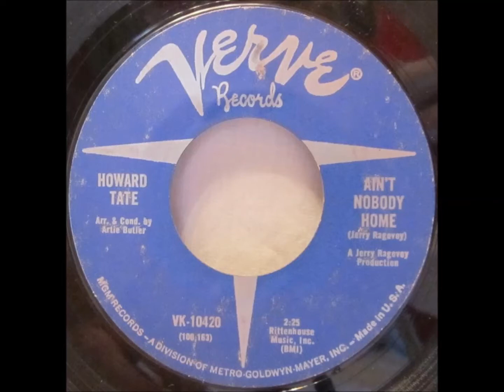Howard Tate ... Ain't nobody home. 1966.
Flip side How come my bull dog don't bark